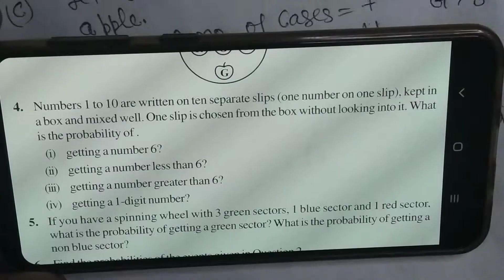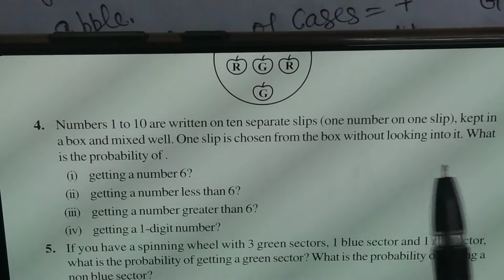4th ::Q || Ex. 5.3 ||Data Handling|| 8th Class|| NCERT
4th ::Q || Ex. 5.3 ||Data Handling|| 8th Class|| NCERT